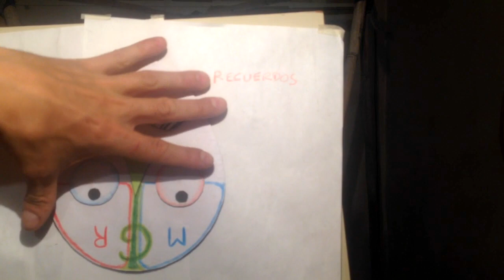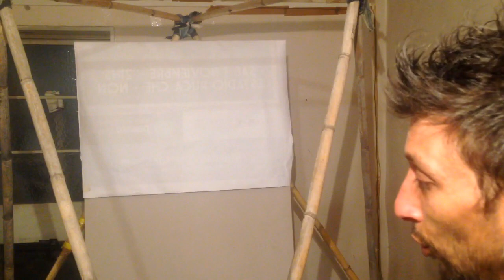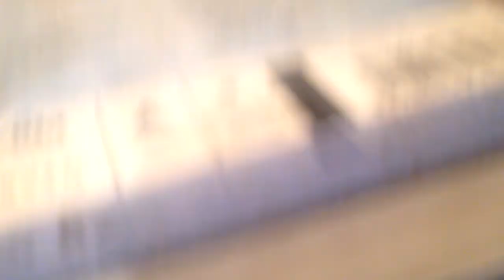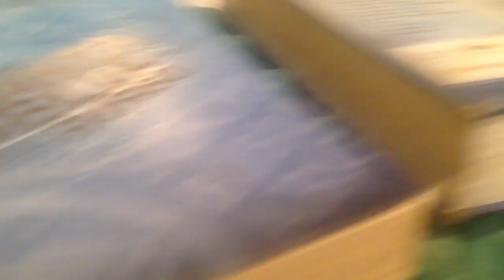GRAVEDAD MODIFICADA - VIKTOR GREBENNIKOV DISPOSITIVO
Hola, aquí le muestro una forma de elaborar un dispositivo diseño de Viktor Grebennikov, con el cual podremos verificar efectos de gravedad modificada producto de campos de torsión que generan estructuras cavernosas armónicas.

MUCHAS GRACIAS.